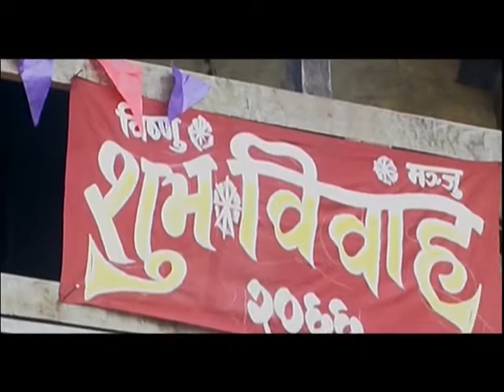Khamlalung V.D.C Documentary Part: 6/8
Many thanks to "Khamlalung Sewa Samiti Hong Kong"
A glimpse of all nine wards of Khamlalung V.D.C. documentary DVD was produced by "Khamlalung Sewa Samiti Hong Kong"
Videos uploaded by Mr Rajendra Kumar Limbu.